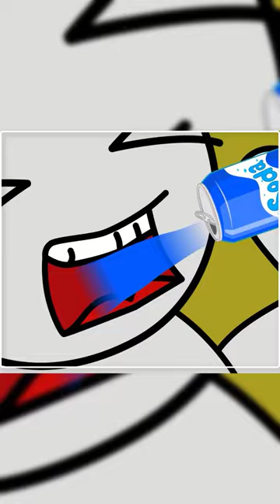Who STOLE the Rainbow Friends COLORS?! | Rainbow Friends Animation